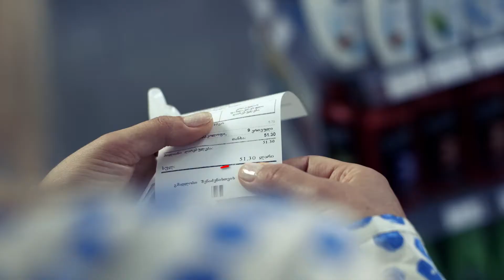ჯენერიკ მედიკამენტები (Generic Drug)